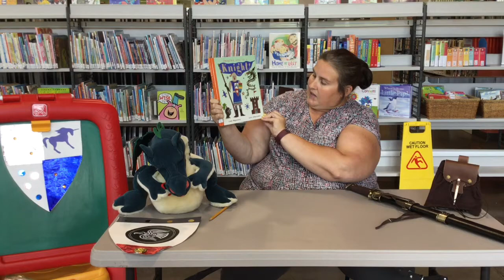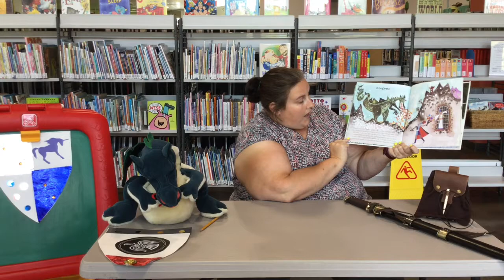FTC: Knights and Dragons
Get to know Knights and Dragons! Use the materials from your Grab and Go Bag to make your own shield, or use materials from home: markers, crayons, paper. See our event calendar for information about more summer reading virtual programs.